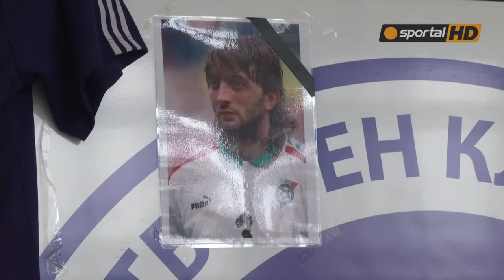Траурен кът в памет на Трифон Иванов подредиха на стадион ''Ивайло''